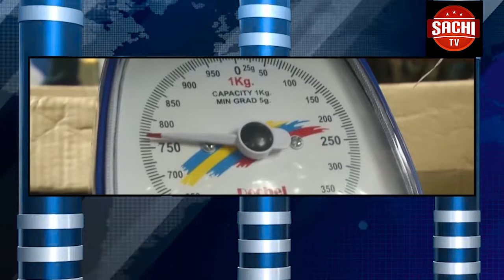ಬಾಗಲಕೋಟೆ "ಲೋಕಸಭಾ ಸದಸ್ಯ ಪಿ.ಸಿ.ಗದ್ದಿಗೌಡ್ರು ಬಾದಾಮಿ ತಾಲ್ಲೂಕಿನ ಹೆಬ್ಬಳ್ಳಿಗೆ ಭೇಟಿ ನೀಡಿದರು.